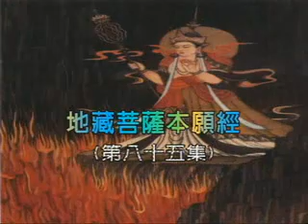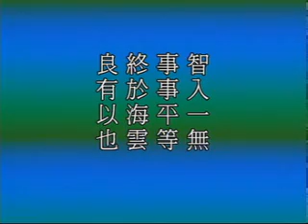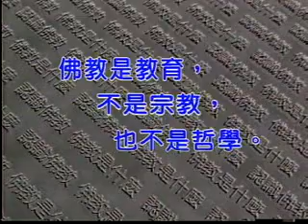地藏菩萨本愿经 净空老法师主讲43b